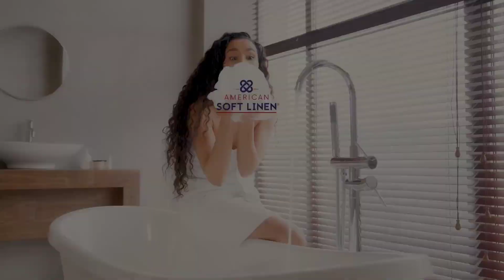Best Bath Towels Review 2024!!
American Soft Linen Luxury 6 Piece Towel Set, 2 Bath Towels 2 Hand Towels 2 Washcloths, 100% Turkish Cotton Towels for Bathroom, Light Grey Towel Sets
Name-American Soft Linen Luxury 6 Piece Towel Set
Title
Best Bath Towels in 2024

Description:-
We hope you like the  Best Bath Towels  we select for this year.

If you have any questions related to the  Best Bath Towels  which are listed here, please leave a comment down below and we will get back to you as soon as possible.

Link:-
For India -